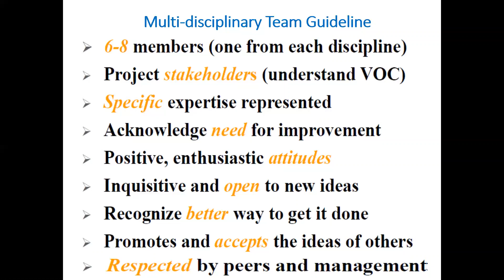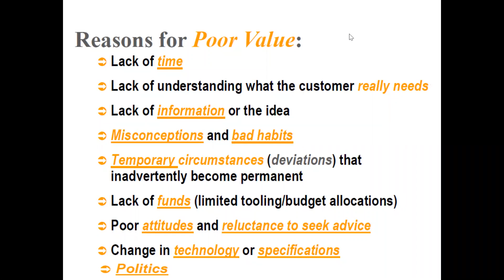Multidisciplinary Team Guideline and Reason for Poor Value by P.Arjunraj, Consultant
This is about the guideline for Multidisciplinary Team and reason for poor value